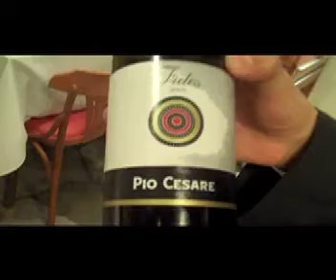Barbera na Confraria ds Sommeliers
O jovem e promissor Sommelier Douglas do Ráscal Iguatemi, apresenta o vencedor da degustação às cegas de Barbera da Confraria dos Sommeliers